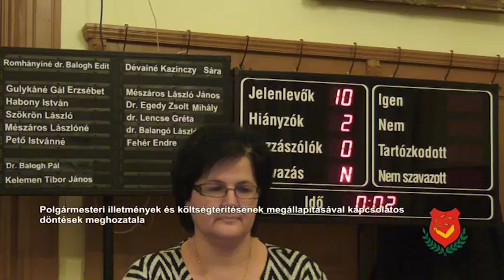Abony Képviselő-Testületi ülése 2017. január 26. 16 napirendi pont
A polgármester illetményének és költségvetésének megállapításával kapcsolatos döntések meghozatala